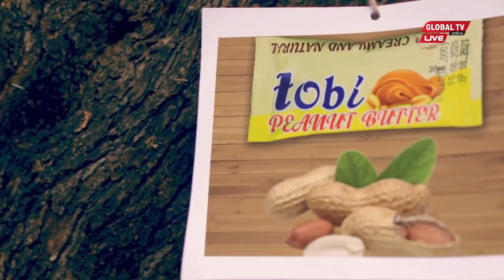KAMPENI za MAGUFULI, DOGO Huyu APEWA NAFASI Kuonesha KIPAJI CHAKE, TAZAMA ALICHOFANYA...